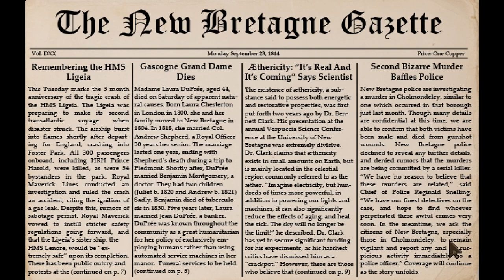OUR FIRST CASE | Lamplight City (BLIND) #3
Welcome to my blind let's play playthrough of Lamplight City by Grundislav Games! The game takes place within an alternate history version of 19th century America that incorporates steampunk elements, in which players take control of a private detective who tackles a series of cases. Although operating like a standard point-and-click adventure game, players have no inventory and can decide how to acquire information and how a case is solved, with the game's overall ending affected by the choices made.

In this episode, we find ourselves months after Bill's death at home and suffering with our mental health and guilt around what happened! We look around our bedroom and then head downstairs to talk to our wife Addy! She tells us a message arrived for it and it's on the table! We look around the living room and then read the message which asks us to meet Upton at the Coffee House! We head over to the Coffee House and speak to Upton about a peculiar case the police aren't properly investigating! Looks like we're getting involved even though we left the police after Bill's death!